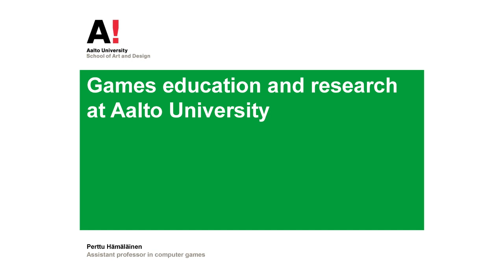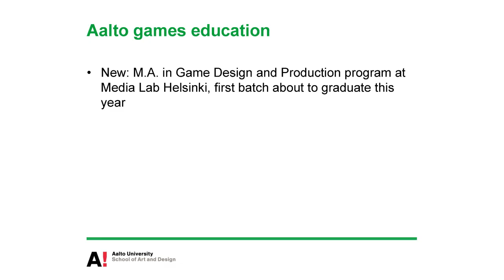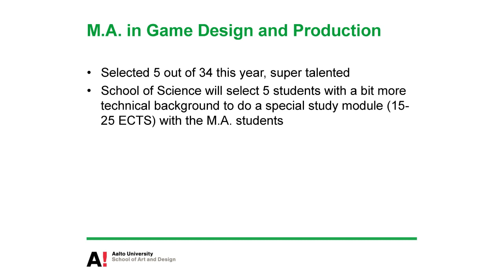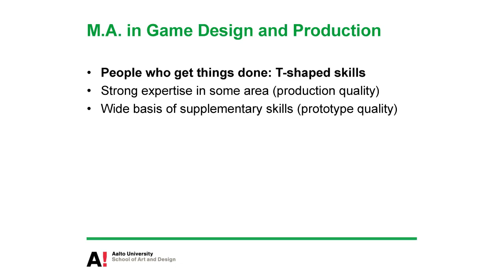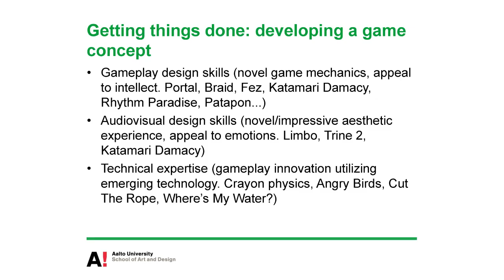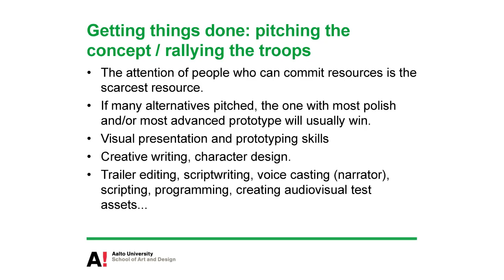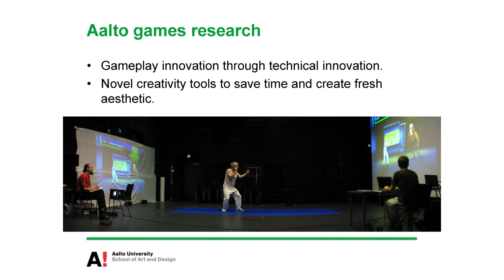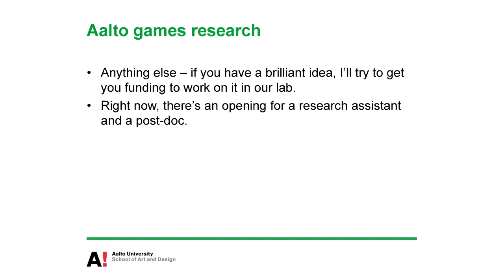Perttu Hämäläinen (AaltoUni): "Games Research and Education at Aalto University"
Note: Audio quality is not the best possible.

Aalto in the Game event was held at the Design Factory 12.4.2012. It brought together Finnish games industry companies and students.